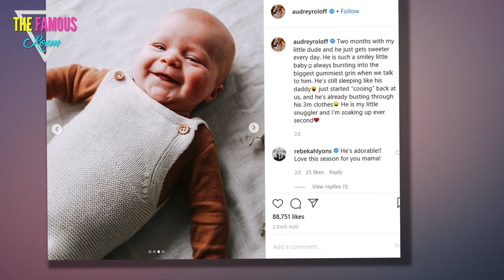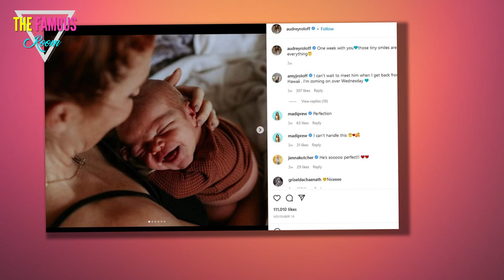Baby Bode Is Adorable! These Pics of Audrey and Jeremy Roloff’s Son Will Give You ~All~ the Feels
He’s capturing hearts everywhere! Audrey Roloff and her husband, Jeremy Roloff, have been loving life with their baby boy, Bode James Roloff. The former Little People, Big World couple shared the first photos of their bundle of joy while announcing the birth of their son.    The TLC alum, 28, revealed that her new addition was born at 7:36 p.m. on January 8, 2020, and she was over the moon to finally be able to hold him in her arms. “9.2 pounds and 21 inches,” Audrey shared in her caption on Instagram.  As expected, Jeremy and Audrey’s followers couldn’t take how precious their son is. “Yay!! Congrats y’all! You are beautiful Audrey,” Jill Duggar wrote. Danielle Busby also sweetly added, “Yay! Congrats,” with a celebratory champagne bottle emoji.  The Oregon native and her beau already shared one child together — a 3-year-old daughter, Ember Jean Roloff. Now, their little princess is a big sister!    Earlier this year, Jeremy took to Instagram Stories with a darling clip of himself spending quality time with his baby boy in the comfort of their abode.    “Wow! Little Bodey James here"